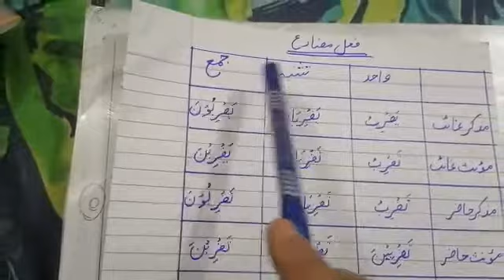Lecture no 8 فعل مضارع F.A part -2 -ISL ( elec) By AISHA QAYYUM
Video from Lubna Imran